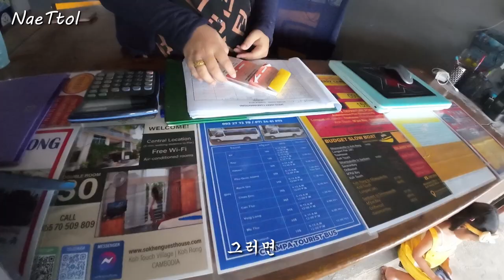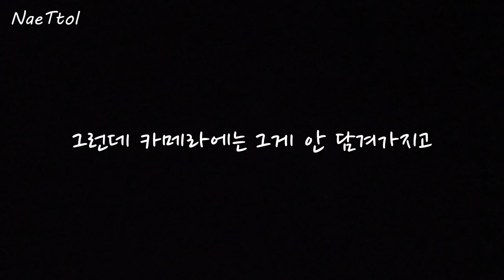(sub)🇰🇭1인당 $15/캄보디아 코롱(섬) 가성비 좋은 호핑 투어/코롱(섬)은 싫지만 호핑은 좋아요/오늘만 버티면 내일은 떠난다/자주 정전되는 섬/🌍부부세계여행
안녕하세요
딩크 부부의 세계 여행  VLOG 입니다.

여행이 일상, 일상이 여행인 부부의 소소한 일상 기록입니다

여행 159일째

오늘은 코롱섬의 호핑 투어 이야기입니다
이 섬의 호핑투어는 가성비가 좋은 편이라서 추천합니다~
(포함 항목)
- 스노클링
- 바다낚시
- 야간 스노클링
- 일몰구경
- 점심식사
- 간식(과일)
- 음료 및 술(위스키 & 맥주)

이 모든게 인당 15달러!

숙소 : 패밀리 게스트 하우스(Family Guesthouse)